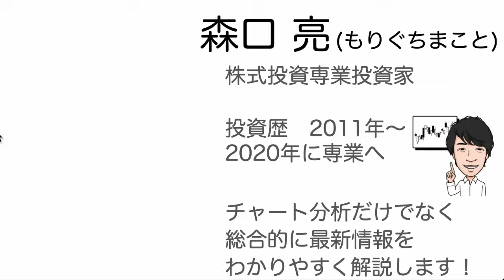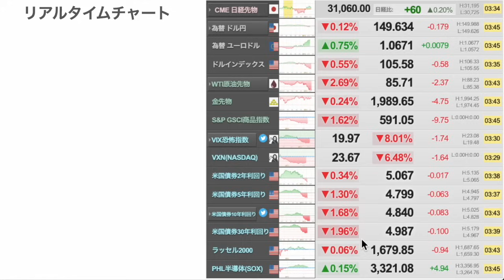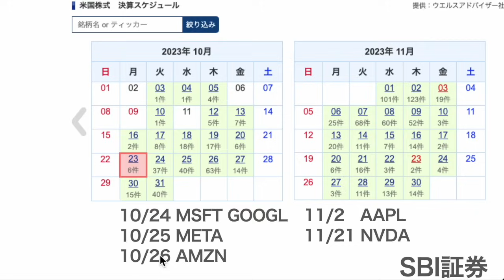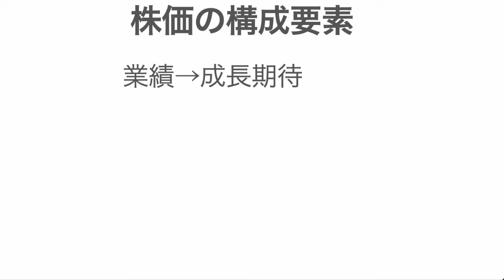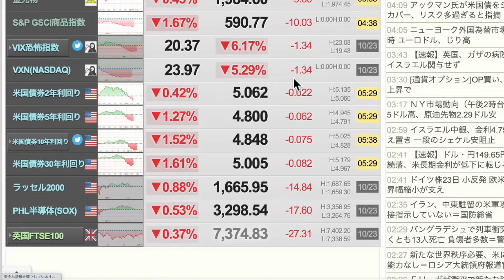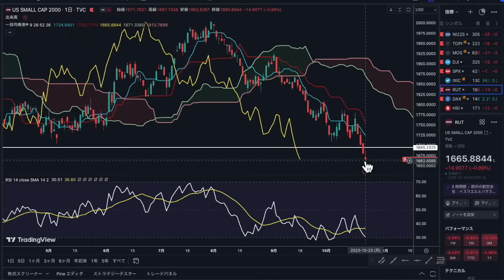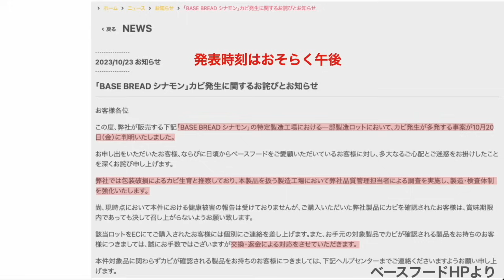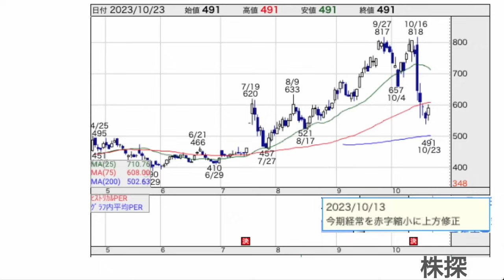【株価暴落】本命株がストップ安！対策は？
00:45 ①昨日の振り返り
02:49 ②本命株がストップ安！対策は？
11:15 ②の動画のまとめ
17:39 今日の動画のまとめ

【今日のVoicy（音声）】
ストップ安すると株はどうなる？

【セミナー開催のご案内】
①サンワード貿易主催の無料セミナー

②進化版！1日5分の分析で月13万円を稼ぐExcel株投資講座in大阪

③進化版！1日5分の分析で月13万円を稼ぐExcel株投資講座オンライン

1日5分の分析で月13万円を稼ぐExcel株投資を